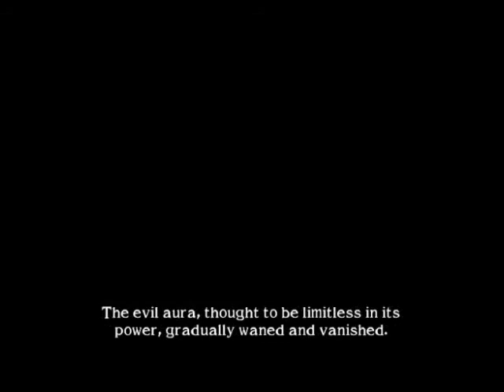Let's Play Soul Calibur II #9-Kilik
With a renewed purpose, Kilik attempts to put an end to the Soul Edge once again.